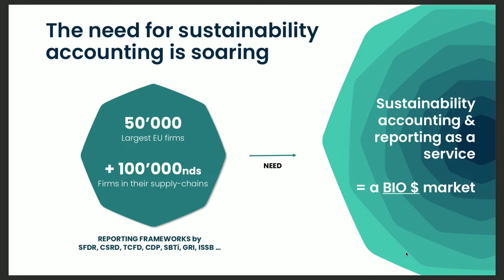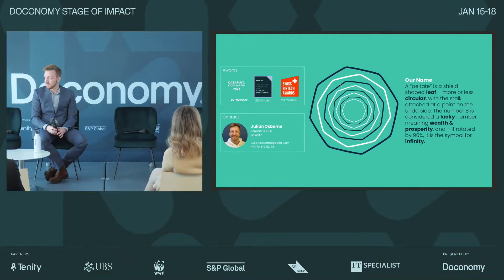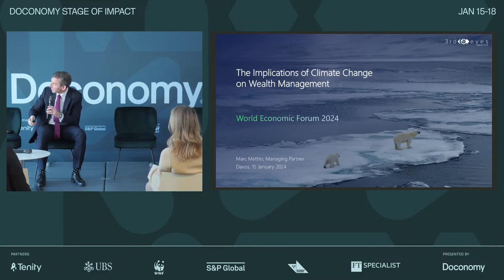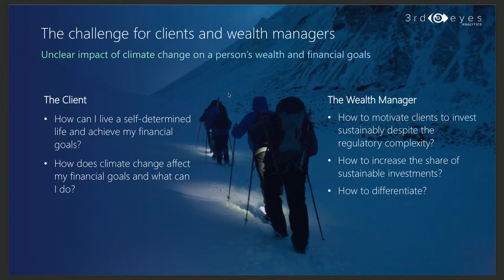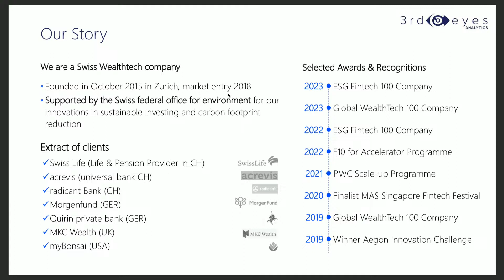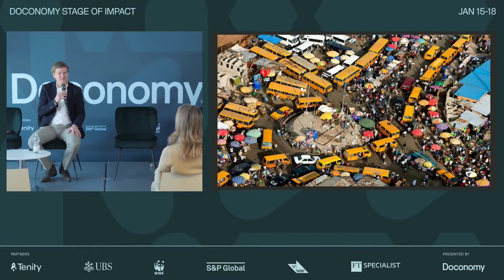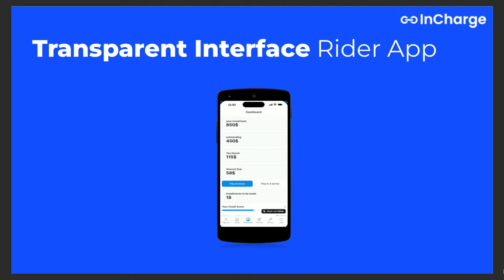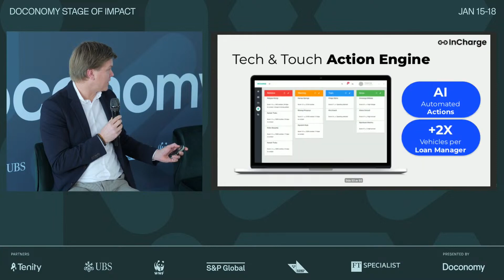Finance, Innovation & AI Tech for Impact Showcase - Doconomy Stage of Impact, Jan 15 2024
Meet the startups presenting their solutions at WEF Davos 2024 during the TechforImpact Showcase presented by Tenity
Pelt8
3rd-eyes analytics AG
InCharge Technologies BV

The Doconomy Stage of Impact was presented by Doconomy, Tenity, UBS, WWF, S&P Global, Business Sweden, and FT Specialist.